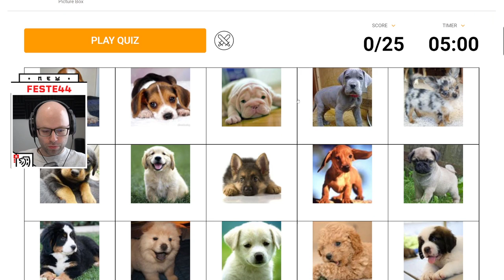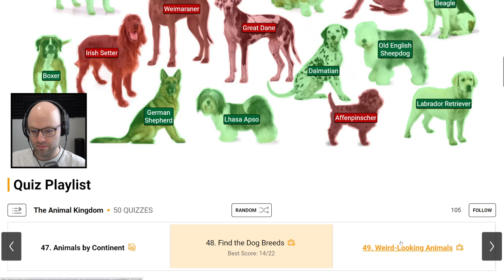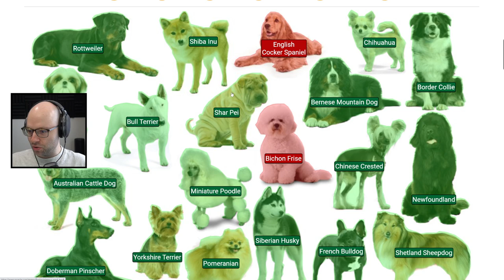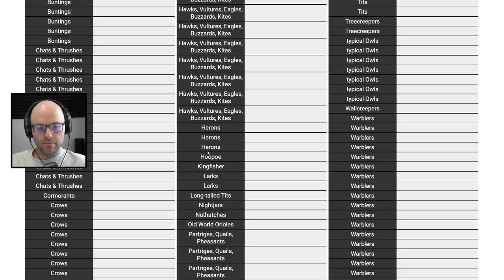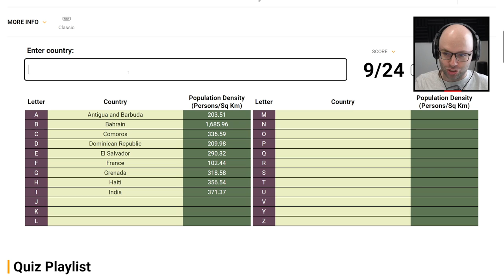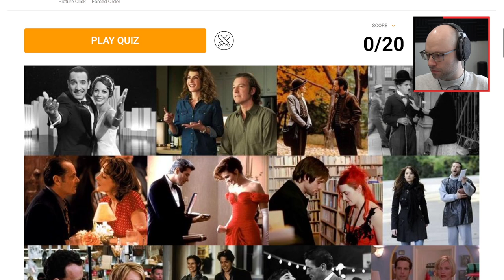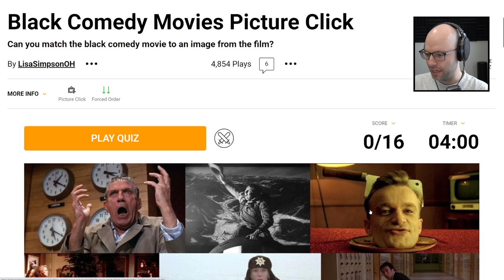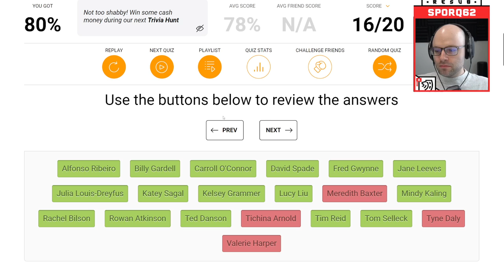I don't know dogs... (Sporcle)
This was taken from my stream on May 6th, 2022!